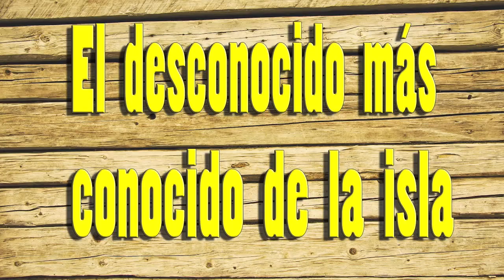El desconocido más conocido - Luisito entrevista a Juanito | Capítulo 16 (Parte 2)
Luisito Rey, el desconocido más conocido de La Isla, El reality 2014, platica con Juanito sobre su experiencia en la primera temporada.

No te pierdas esta nueva serie "El Desconocido más conocido", con Luisito Rey de Lunes a Jueves antes y después del programa La Isla El Reality.

Invitado:
Juanito